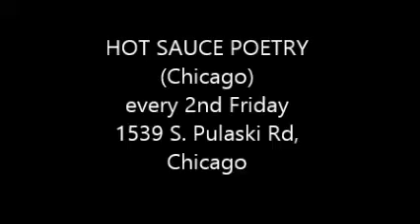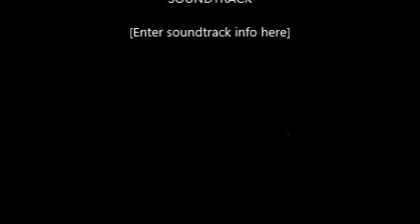Jackie Hill June 14 2013 hot sauce poetry